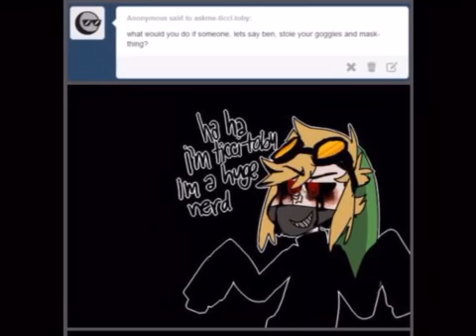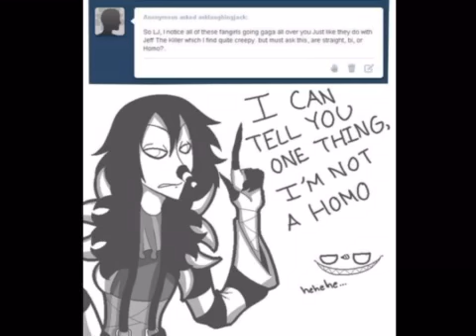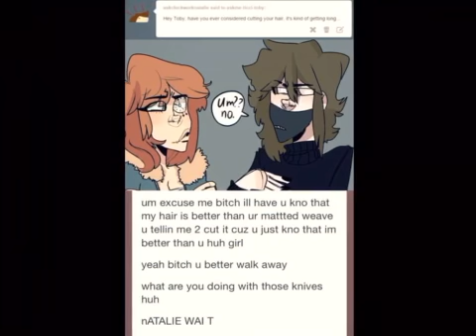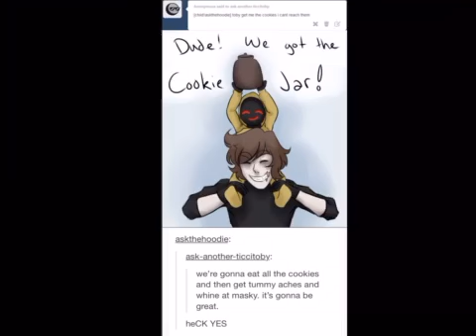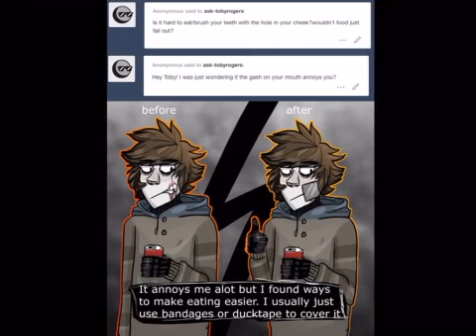Creepypasta shiz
Not ours